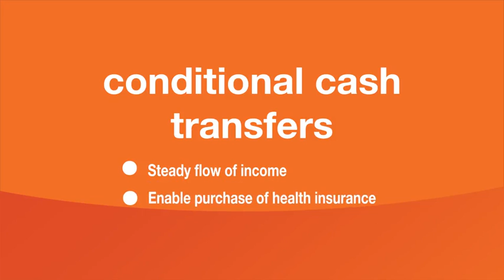Innovations in Social Insurance